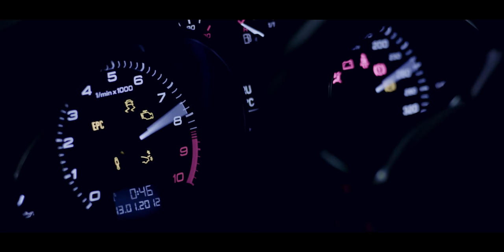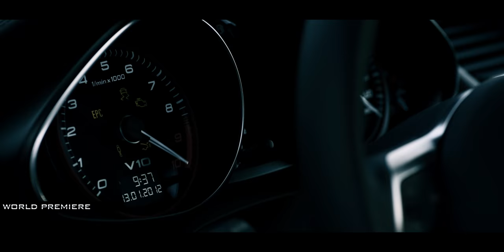Dirty Workz presents: Hard Driver (Official Trailer)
Dirty Workz Presents: Hard Driver
A new artist on the Dirty Workz main label: